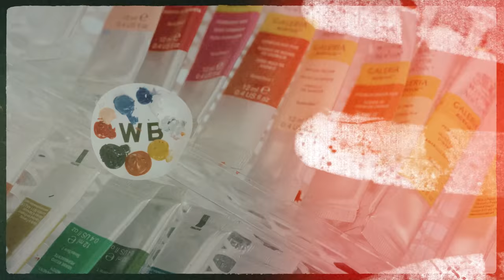In Conversation | An Introduction to Werner Bronkhorst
Known as an industry disrupter with incredible authenticity, Werner Bronkhorst is currently living and working as an artist in the inner west suburbs of Sydney, Australia.

Werner started as a furniture designer who dabbled in art as a hobby, but in just a few months, he has transformed his social media presence into a successful and thriving business.

After successfully selling out 3 collections this year in under 2 minutes, Werner is excited for what's to come.

Director: Thomas Anlezark and Mathew Maker
Editor: Thomas Anlezark